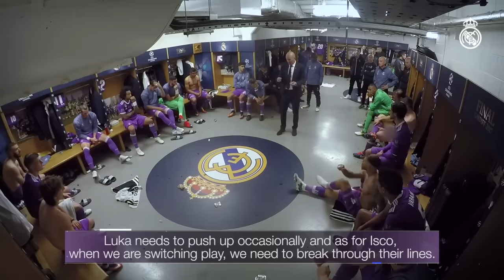LEAKED - Zidane's Half Time Team-Talk at The 2017 UCL Final! (CC: Indonesian available)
Real Madrid were 1-1 draw at the first half, then Zizou gave his 'magic' in the dressing room to boost the players.

This is part of In The Heart of La Duodécima film.